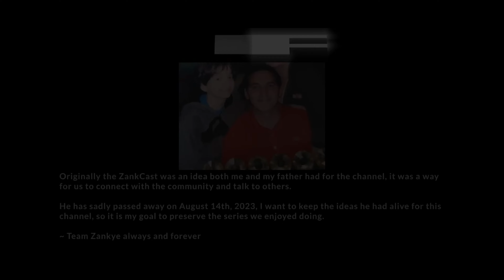Will RARE BEY GET Battle Get WORSE or BETTER For Beyblade X? zankye and Nizuma ZankCast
AMAZON STORE
TARGET - goo.gl/Ya285E